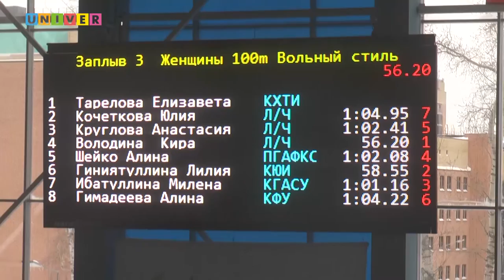Неделя спорта. Vol. 2